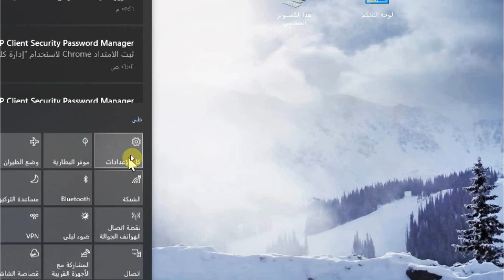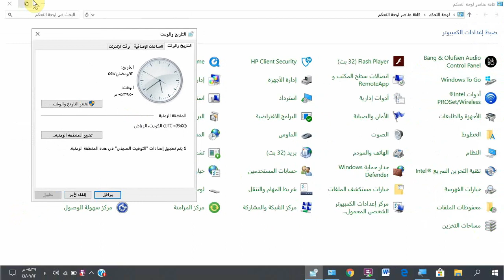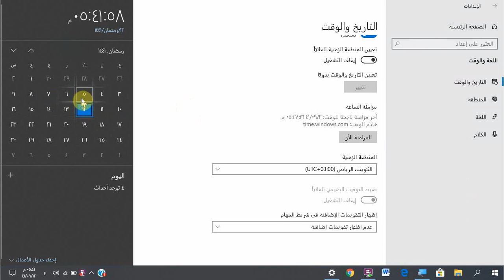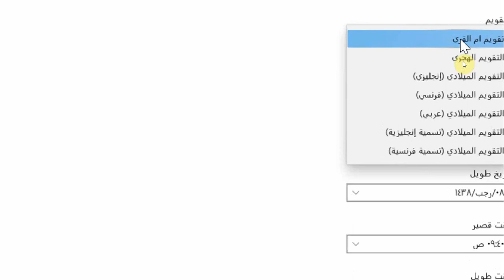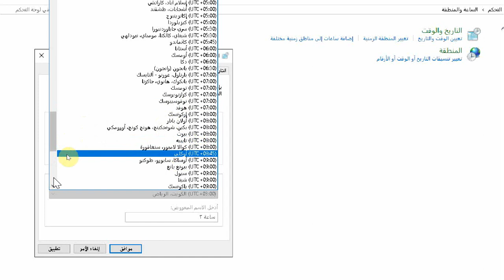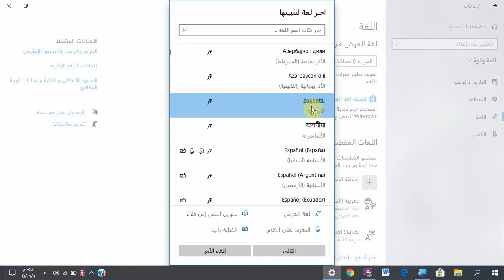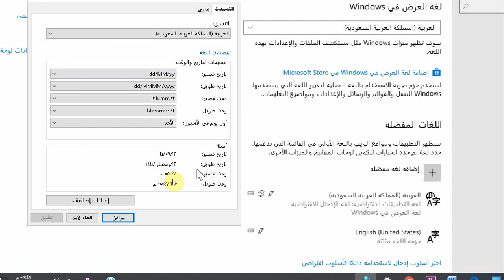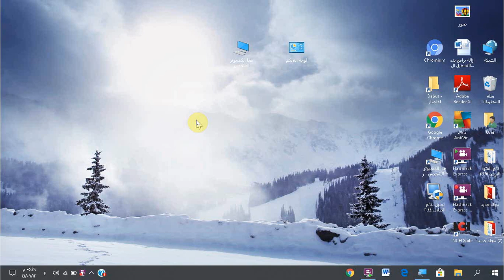اعدادات التاريخ و الوقت date & time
كيفية ضبط التاريخ والوقت في الكمبيوتر
حل مشكلة التاريخ والوقت في الكمبيوتر
مشكلة التاريخ والوقت في الكمبيوتر
التاريخ والوقت يتغير في الكمبيوتر
اعدادات ويندوز 10 للالعاب
اعدادات ويندوز 10 لا تعمل
اعدادات ويندوز 10 المحترف
ضبط اعدادات ويندوز 10 بعد الفورمات
اعادة ضبط اعدادات ويندوز 10
شرح اعدادات ويندوز 10
استعادة اعدادات ويندوز 10
ضبط اعدادات ويندوز 10 تسريع الالعاب
ضبط اعدادات ويندوز 10 للالعاب
كيفية استعادة اعدادات ويندوز 10
كيفية ضبط اعدادات ويندوز 10
اعدادات الميكروفون في ويندوز 10
اعدادات الصوت في ويندوز 10
اعدادات اللغة في ويندوز 10
اعدادات الماوس في ويندوز 10
اعدادات الشبكة في ويندوز 10
اعدادات الكيبورد في ويندوز 10
اعدادات البطارية في ويندوز 10
اعدادات الطاقة في ويندوز 10
طريقة ضبط اعدادات ويندوز 10
ضبط اعدادات ويندوز 10
ضبط اعدادات ويندوز 10 بعد التسطيب
اعدادات شريط المهام ويندوز 10
اعدادات سطح المكتب ويندوز 10
شرح جميع اعدادات ويندوز 10
ضبط جميع اعدادات ويندوز 10
اعادة تعيين اعدادات ويندوز 10
تظبيط اعدادات ويندوز 10
تعريب اعدادات ويندوز 10
اعدادات التاتش باد ويندوز 10
اعدادات البيوس ويندوز 10
اعدادات الماوس ويندوز 10
اعدادات المايك ويندوز 10
اعدادات الصوت ويندوز 10
طريقة تغيير التاريخ والوقت في الكمبيوتر
حل مشكلة تحديث التاريخ والوقت في الكمبيوتر
تغيير التاريخ والوقت في الكمبيوتر
كيف اضبط التاريخ والوقت في الكمبيوتر
شرح ويندوز 10 عربي
شرح ويندوز 10 بالعربي
شرح ويندوز 10 برو
شرح ويندوز 10 كامل
شرح ويندوز 10 بالتفصيل pdf
شرح ويندوز 10 pdf عربي
شرح ويندوز 10 doc
شرح ويندوز 10 بالصور
شرح نظام ويندوز 10
شرح نسخة ويندوز 10
شرح تسطيب ويندوز 10 من الفلاشة
شرح تسطيب ويندوز 10 من الاسطوانة
شرح موفي ميكر ويندوز 10
شرح مفصل عن ويندوز 10
شرح مميزات ويندوز 10
شرح مدير المهام ويندوز 10
شرح ويندوز 10 للمبتدئين
شرح تفعيل ويندوز 10 بطريقة قانونية
شرح قوائم ويندوز 10
شرح قفل تحديث ويندوز 10
شرح فورمات ويندوز 10
شرح حرق ويندوز 10 على فلاش
شرح تركيب ويندوز 10 على فلاش usb
شرح حرق ويندوز 10 على فلاش ميمورى
شرح عمل فورمات ويندوز 10
شرح تنزيل ويندوز 10 على الفلاشة
شرح عمل ويندوز 10
شرح كامل عن ويندوز 10
شرح حرق ويندوز 10 على اسطوانة
شرح طريقة تسطيب ويندوز 10 خطوة بخطوة
شرح طريقة تحميل ويندوز 10
شرح شريط المهام ويندوز 10
شرح سطح المكتب ويندوز 10
شرح ويندوز ديفندر 10
شرح ايقاف حماية ويندوز 10
شرح تحميل وتثبيت ويندوز 10
شرح تسطيب ويندوز 10
شرح تثبيت ويندوز 10
شرح تنزيل ويندوز 10
شرح تحميل ويندوز 10
شرح تحديث ويندوز 10
شرح ويندوز 10 بالكامل
شرح برنامج الرسام ويندوز 10
شرح استخدام ويندوز 10
شرح تحميل ويندوز 10 النسخة الاصلية التحديث الاخير
شرح تحميل وتثبيت ويندوز 10 الاصلية
تعلم ويندوز 10 من الصفر للاحتراف
تعلم نظام ويندوز 10
تعلم الكمبيوتر للمبتدئين ويندوز 10
كيفية تعلم ويندوز 10
تعلم فورمات ويندوز 10
تعلم على ويندوز 10
دورة تعلم ويندوز 10
تعلم الوورد ويندوز 10